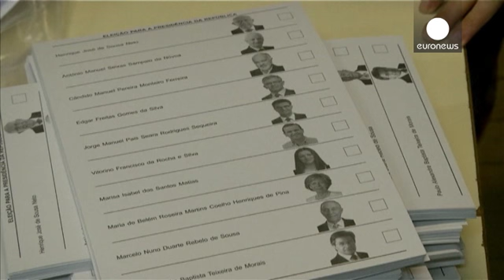Πορτογαλία: Στις κάλπες για την εκλογή νέου προέδρου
Στις κάλπες προσέρχονται οι Πορτογάλοι για να εκλέξουν πρόεδρο, με τον δημοφιλή υποψήφιο της κεντροδεξιάς, Μαρσέλου Ρεμπέλου ντε Σόουζα, να θεωρείται αδιαφιλονίκητο φαβορί.

Σύμφωνα με τις δημοσκοπήσεις ο 67χρονος Ρεμπέλου ντε Σόουζα, καθηγητής συνταγματικού δικαίου, αναμένεται να συγκεντρώσει από 52 ως το 55% των ψήφων, διατηρώντας μεγάλο προβάδισμα από τον ανεξάρτητο, αριστερό υποψήφιο Αντόνιου Σαμπάι ντα Νόβοα, ο οποίος φέρεται να συγκεντρώνει ποσοστό 17 ως το 22%.